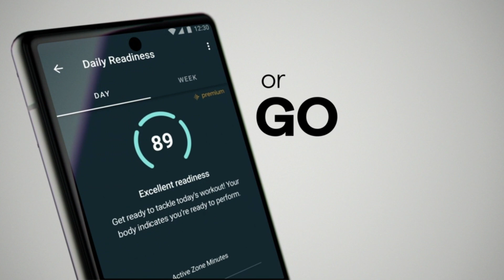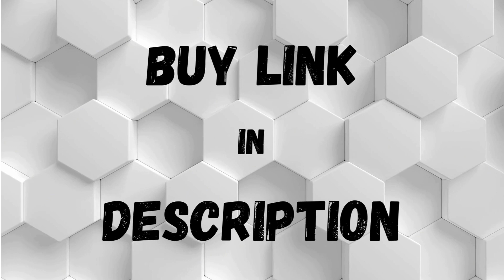Fitbit Versa 4 Fitness Smartwatch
Fitbit Versa 4 Fitness Smartwatch with Daily Readiness, GPS, 24/7 Heart Rate, 40+ Exercise Modes, Sleep Tracking and more, Waterfall Blue/Platinum, One Size (S & L Bands Included)

Brand Fitbit

Model Name Fitbit Versa 4

Style Modern

Color Waterfall Blue/Platinum

Shape Heart

Target Audience Unisex Adult

Get inspired and stay accountable with Versa 4 + Premium - learn when to work out or recover, see real-time stats during exercise and find new ways to keep your routine fresh and fun.Operating temperature: -14° to 113°F. Radio transceiver: Bluetooth 5.0.Maximum operating altitude : 28,000 feet (8,534 m).

Built for better fitness results: Daily Readiness Score(1), built-in GPS and workout intensity map, Active Zone Minutes, all-day activity tracking and 24/7 heart rate, 40+ exercise modes and automatic exercise tracking, water resistant to 50 meters

Tools to measure and improve sleep quality: personalized Sleep Profile(1), daily sleep stages & Sleep Score, smart wake alarm and do not disturb mode. Compatibility-Apple iOS 15 or higher, Android OS 9 or higher

Maintain a healthy body and mind: daily Stress Management Score, reflection logging, SpO2(2), health metrics dashboard(3), guided breathing sessions, menstrual health tracking and mindfulness content

Designed for fitness & beyond: on-wrist Bluetooth calls, texts and phone notifications(4), customizable clock faces, Fitbit Pay(5), Amazon Alexa built-in(6), Google Wallet & Maps (Google Maps Android only, coming Spring 2023 to iOS), 6+ day battery(7)

Includes a 6-month Premium membership complete with personalized insights, advanced analytics, guided programs and more (New & returning Premium users only. Must activate trial within 60-days of device activation. Content and features may change)